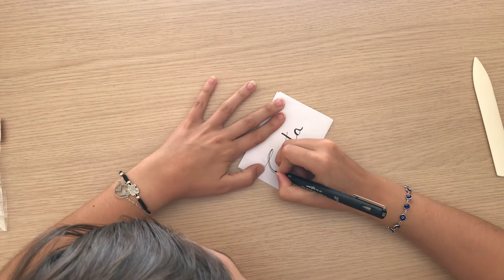Usa tus tintas como si fueran acuarelas | Realiza tu carta para un Snail Mail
Buenas tardes!!
Por aquí os dejo un tutorial muy rápido y sencillo explicando cómo podéis utilizar vuestras tintas como si fuesen acuarelas, además, os enseño a realizar  con ellas una carta para vuestros snail mail.

[ - MATERIALES UTILIZADOS - ]

- Un folio.
- Sello Beautiful Altenew (no os dejo link por que en la página donde lo compre está descatalogado, pero os dejo el nombre por si lo encontrais :)

[- CONTACTA CONMIGO -]

[-  ¡SÍGUEME! -]